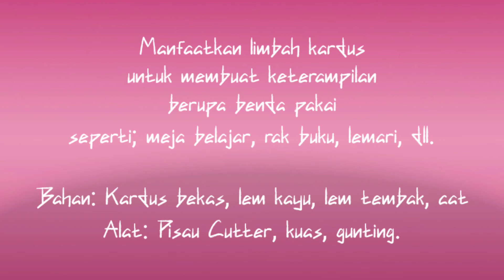Puisi Tentang Realita Kehidupan Keterampilan adalah sebuah puisi terapan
Puisi tanpa kata, mengandung pesan perihal:

Manfaatkan kardus bekas untuk membuat benda-benda pakai seperti meja belajar, rak buku, rak sepatu, lemari pakaian, dan lain sebagainya

Jangan buang kardus bekas, bisa jadi barang bernilai jual tinggi.

berikut salah satu contoh meja dari kardus bekas.